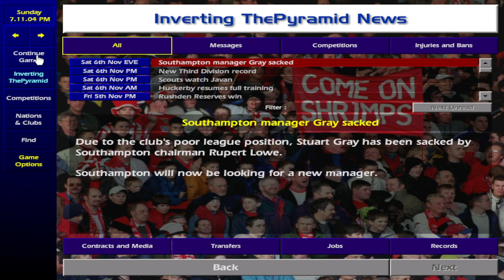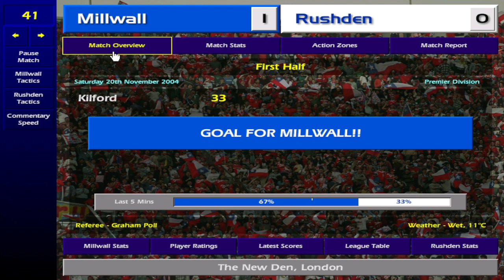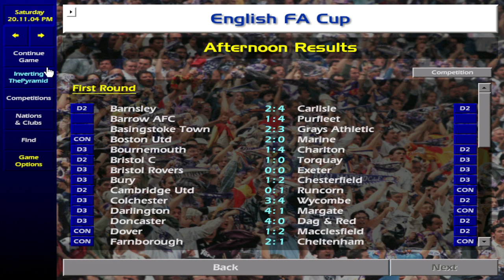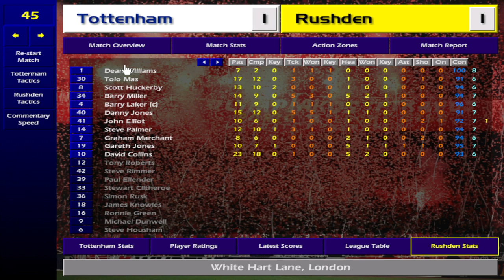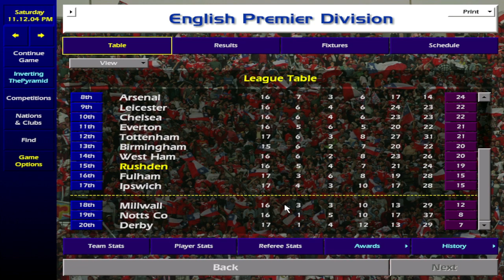Championship Manager 01/02 Non League Legends Premiership S4 E2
How far can we climb in cm0102 signing only non league and conference players. Follow on X for updates @02astnasquare